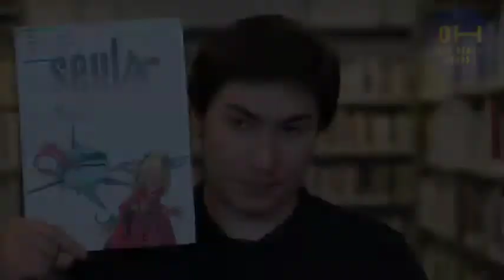ON VA A LA BIBLIOTHEQUE 📚 GEORGIO // Lycée Léonard de Vinci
Le Festival Oh Les Beaux Jours !, ce n’est pas seulement un festival qui dure 6 jours. C'est aussi, toute l'année, des ateliers, des rencontres, des résidences avec écrivains, auteurs BD, photographes, journalistes, graphistes...

Des élèves de collège et lycée parlent de leur coup de coeur littéraire.
lors des ateliers On va à la bibliothèque ! accompagné par les auteurs Nine Antico, François Beaune, Martin Desbat,  et la vidéaste Manon Gary.